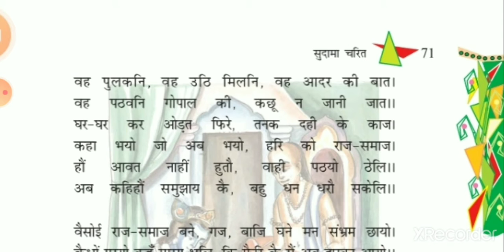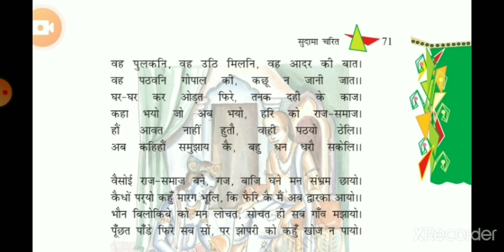Class 8 Hindi literature' सुदामा चरित' Part-5